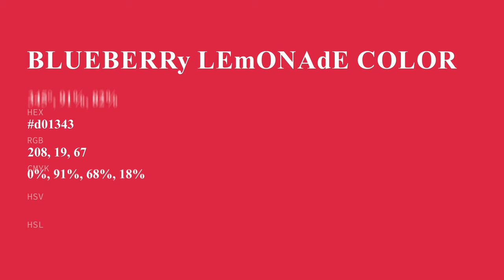Blueberry Lemonade color d01343 hex color - Red color - Cool color d01343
What color is Blueberry Lemonade ? d01343 hex color - Red color - Cool color d01343

Hex d01343 Color Code is also known as Blueberry Lemonade color.